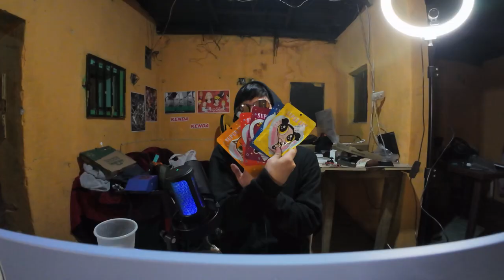"¿Oraciones y Reclamos? ¡Cuando Diosito se metió a mi llamada de call center!" 🙏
¡Las cosas que uno vive en un call center no tienen nombre... bueno, algunas sí! 😅 En este episodio, les contamos la historia de cómo alguien decidió rezar en plena llamada, y no, no fue por un milagro de descuento. 🙏😂
Además, hablamos de las situaciones más locas y graciosas que nos han pasado en esos turnos eternos que te hacen cuestionar tu vida (y tu fe). Si has trabajado en un call center, sabés que esto es real. 😂
¡Dale play y reíte con nosotros de esas historias que solo un agente de soporte podría entender! 📞🎙️